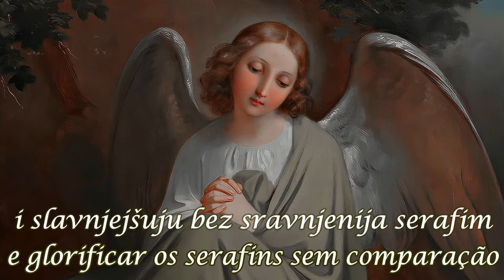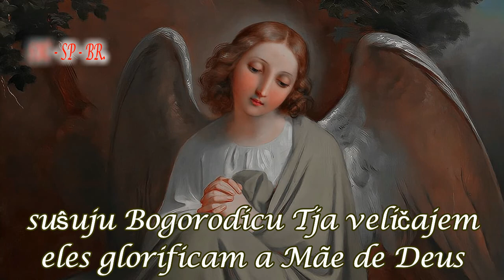Dostojno jest jako voistinu Sérvio - Trad. Port.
O canto gregoriano, também chamado de cantochão, é um gênero de música vocal monofônica, ou acompanhada apenas pela repetição da voz principal com o órganon, As características foram herdadas dos salmos judaicos, cantados nas antigas Sinagogas, em conjunto com costumes locais, como das Igrejas Orientais